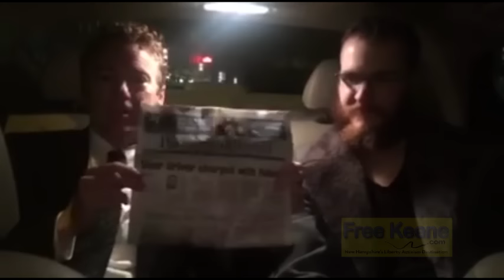Rand Paul Interviews Civil Disobedience UBER Driver Christopher David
He may not be a true libertarian, but Rand Paul scored some points for this video where he interviews and openly supports Christopher David’s UBER civil disobedience, for which Chris is now facing a felony charge. Here’s what Rand posted along with the video:

"I met with Christopher David, an Uber driver arrested for trying to make a living. Christopher is driving me to my rally in Portsmouth, NH."